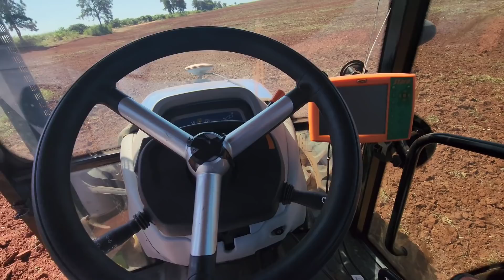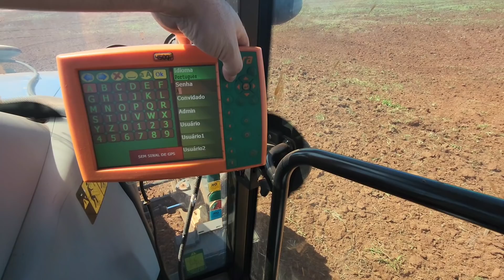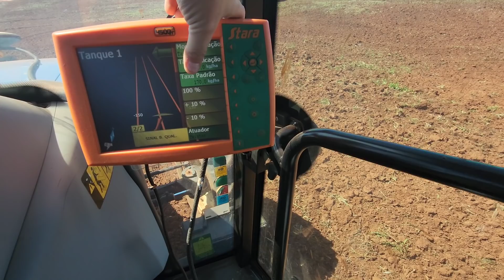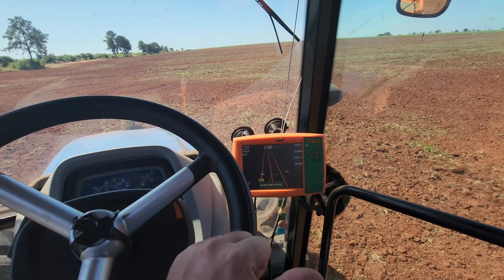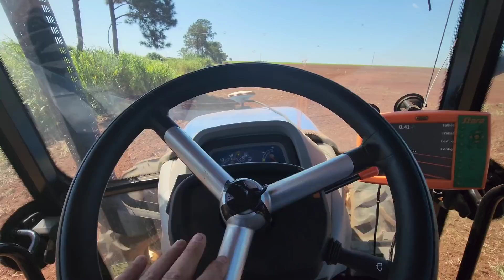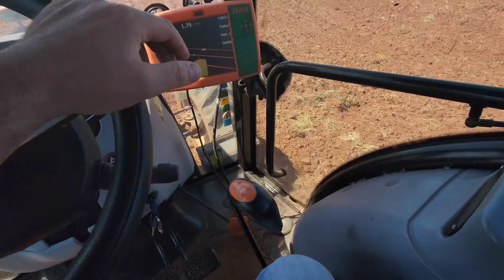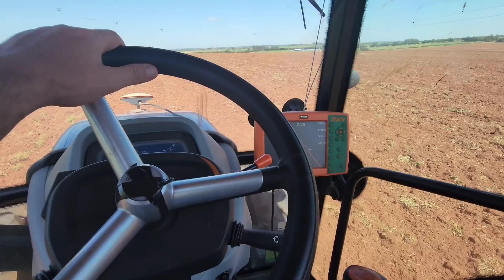COMEÇANDO A SEGUNDA ÁREA DE MIX DE COBERTURA